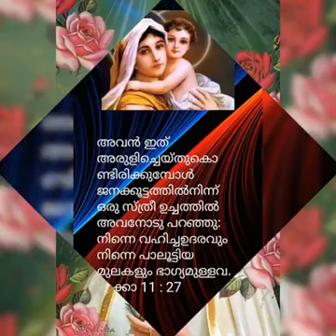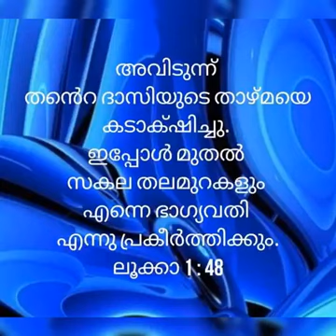8 September 2024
Nativity of Blessed Virgin Mary